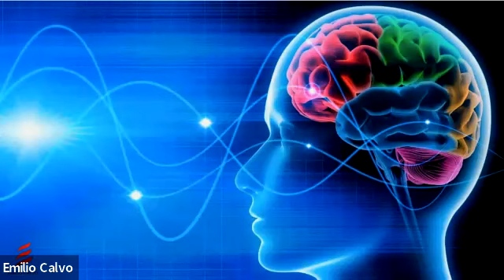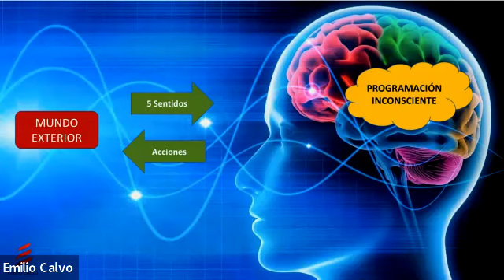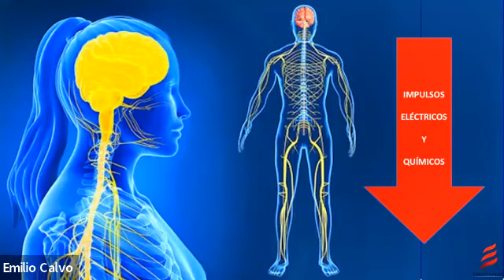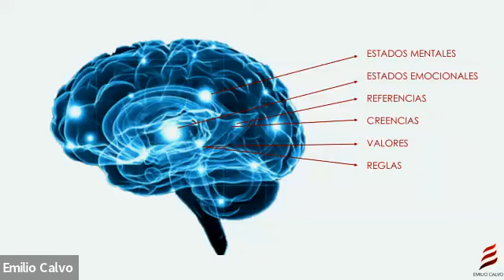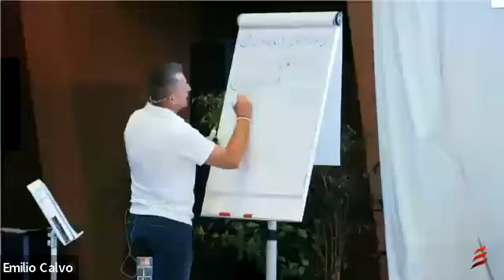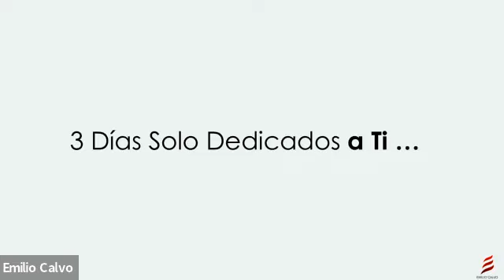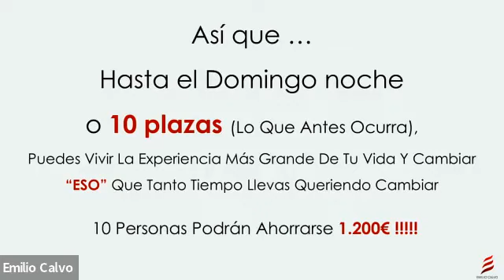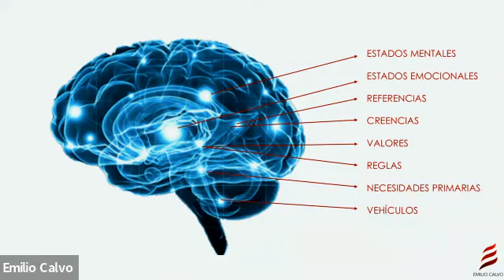🧠 Cómo Cambiar Creencias Aplicando Neurociencia 🧠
Cómo Cambiar Creencias Aplicando Neurociencia: Aprende cómo cambiar creencias aplicando neurociencia 😊

🔵Si quieres unirte a Nuestro Canal Gratuito de Telegram, descarga la app Telegram y haz

✅ Meditación gratuita flor de loto (una de las meditaciones de Transforma Tu Vida en 21 días gracias al Mindfulness)

Muchas GRACIAS por tu like y por compartirlo 😊

🎯 ¿Qué te ha parecido el vídeo? Te leo en los comentarios 👇🏽👇🏽👇🏽